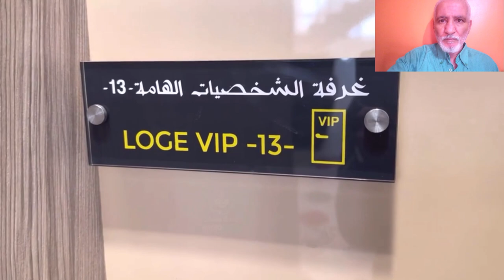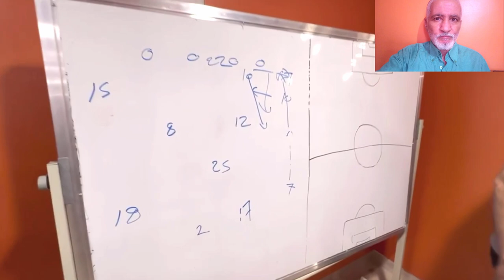شاهدو هذا الفديو الرائع عن ملعب وهران العالمي و كل ملحاقاته HADEFI MILOUD STADIUM